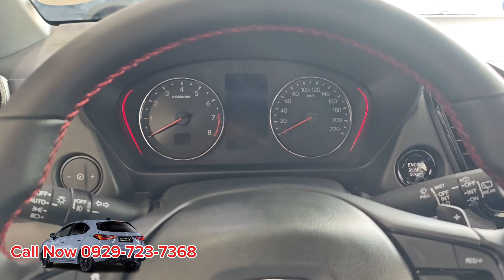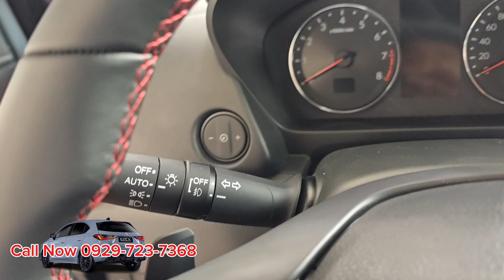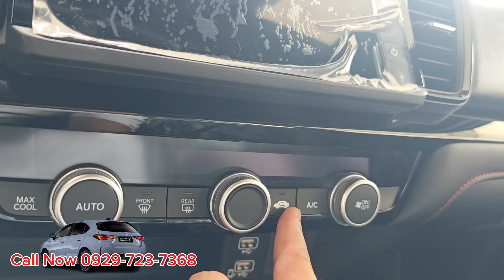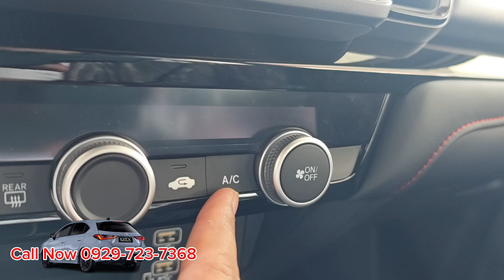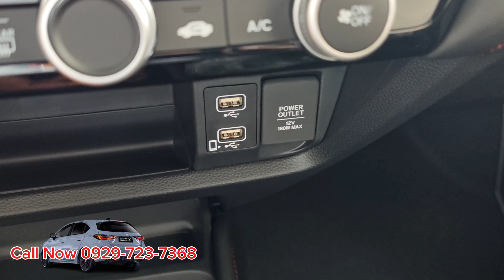2025 All New Honda City RS Hatchback 2024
Honda Cars Best Deal Promo
✅ Huge hug (Cash , Bank P.O and additional Fleet Discount)
✅ Zero Cashout or Low   ( All-in Package for In-house financing )
✅ Affordable monthly ( 30% DP upto 50% DP)
✔️ Easy Procedures
✔️ Fast Bank Results
✔️ Fast Unit release

You are welcome to apply!
▫️OFW
▫️ Seafarers | Seaman
▫️ Virtual assistant
▫️Freelancer
▫️ Locally Employed
▫️ Foreign Company Direct Hired
▫️ Allottee
▫️ BUSINESS Owner

Edfort M. Duque
Facebook Page: Honda Cars Best Deal by Edfort Duque
Facebook: Edfort Mauricio Duque (EMD Wheels)